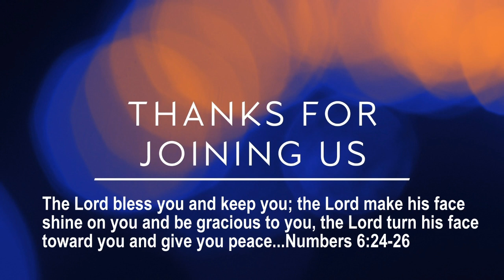Tabernacle of Prayer Port of Spain Sunday Worship 19-04-2020